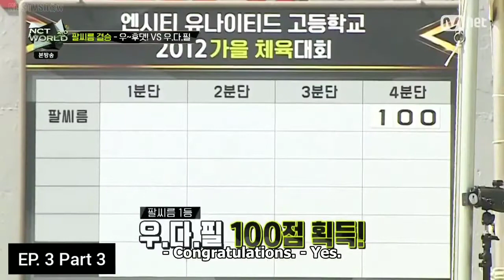NCT WORLD 2.0 EP. 3 PART 3 (ENG SUB)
Claimed by: CJ ENM Co., Ltd.